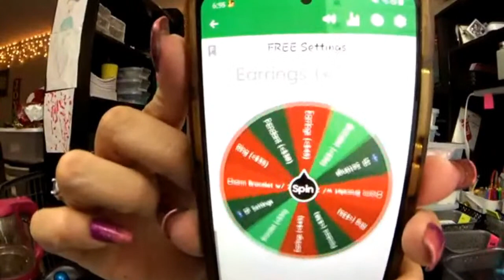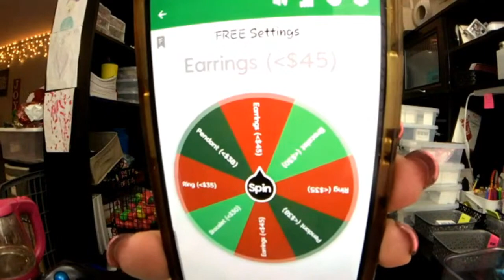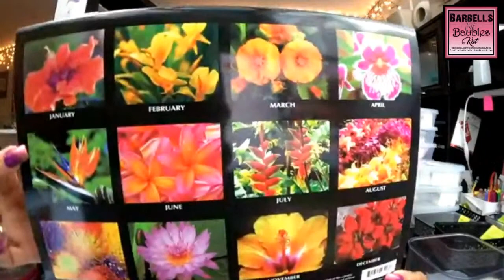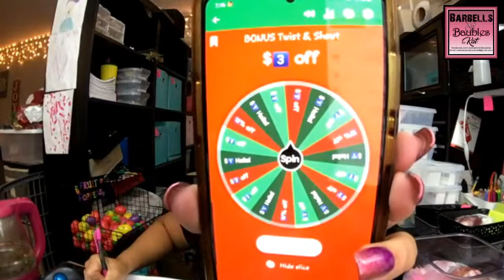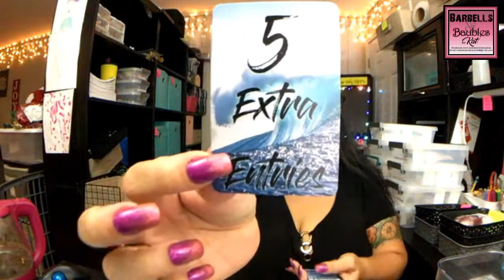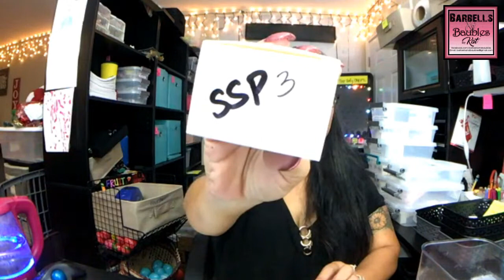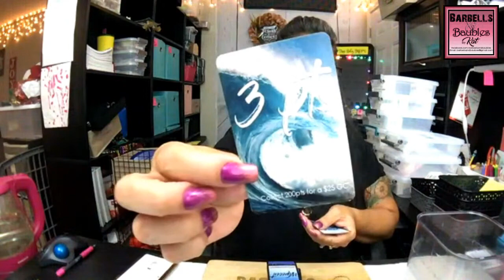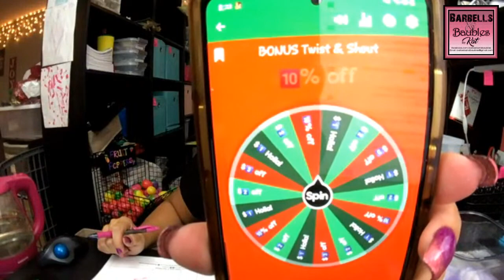🎆Happy 2022!🎆 Come fizz with us!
🎆 Let's RING in the New Year with $3️⃣3️⃣ Ring Drops AND 3️⃣3️⃣% off pearl mount Rings!! 🎆
💥Party Perks💥
~DOUBLE Poppers per Jewelry Drop or Pearl Setting
~FREE Gem Drop per order of $5️⃣0️⃣ or more
~FREE Round Rhinestone Locket w/ purchase of 3️⃣ Themed Charm Drops
💎Introducing Gem Drops💎
One or more real gemstones per Drop. 45+ different Gemstones available. These are larger than the gems in the charm drops.
💥Intro price: $9️⃣.9️⃣9️⃣ (Reg price: $19.99)
⬇️Here's what we have in stock⬇️
💍📿JEWELRY DROPS!!📿💍
**We carry both Sterling Silver (SS - Triple rhodium plated Sterling Silver) or Silver Plated (SP) rings, earrings and pendants that come adorned with Cubic Zirconias or pearls in an array of colors.
~SS Ring Drops:  💥Tonight ONLY: $3️⃣3️⃣
(Reg price: $39.99)
**sz5 - 1 avail
**sz6 - 2 avail
**sz7 - SOLD OUT
**sz8 - 5 avail
**sz9 - 2 avail
**sz10 - 2 avail
**sz11 - 1 avail
**sz12 - 1 avail
**sz13 - 1 avail
~SS Pendant Drop w/ Chain: $3️⃣9️⃣.9️⃣9️⃣
**3 avail
~SS Earring Drop: $2️⃣9️⃣.9️⃣9️⃣
**3  avail
~SP Pendant Drop w/ Chain: $2️⃣7️⃣.9️⃣9️⃣
**3 avail
~SP Earring Drop:  $1️⃣7️⃣.9️⃣9️⃣
**2 avail
🧜‍♀️Themed Charm Drops Available🧜‍♀️
(Reg price: $19.99 each unless otherwise noted)
~Air Force (1)
~Army (1)
~Autism Awareness (3)
~Baby Boy (1)
~Baby Girl (1)
~Beatles (SOLD OUT) - $24.95
~Breast Cancer Survivor (5)
~Cat Lover (1)
~Cheerleader (1)
~Cow Girl (2)
~Dog Lover (1)
~Elvis (SOLD OUT) - $24.95
~Faith (1)
~Fire Department (1)
~Flower Power (1)
~Good Luck (1)
~Grandma/Nana (2)
~Groovy (2)
~Baby Gemstones (1)
~Happy Birthday (1)
~NEW Harry Potter (7) - $24.99
~"I Love Lucy" (1)
~Looney Tunes (1)
~Marines (1)
~Mom/Mother (1)
~My Little Princess/Daddy's girl (SOLD OUT)
~Navy (1)
~Owl (2)
~Peanuts/Charlie Brown (1)
~Pokemon (4)
~Police Officer (2)
~NEW Sisters (4)
~NEW Sports (1)
~Super Heroes (1)
~Surprise (4)
~Teacher (1)
~USA/Patriotic (1)
~Wedding (1)
🐭 Disney Inspired ($24.95 each) 🐭
~All Characters (SOLD OUT)
~Mickey/Minnie (1)
~Princesses (2)
~Star Wars (2)
~Villains (SOLD OUT)
*Discounts do not apply to Clrarance or sale priced items*
🌺 Message me to order!!